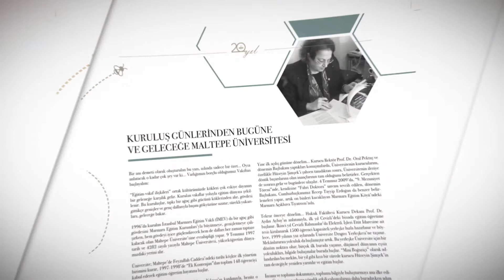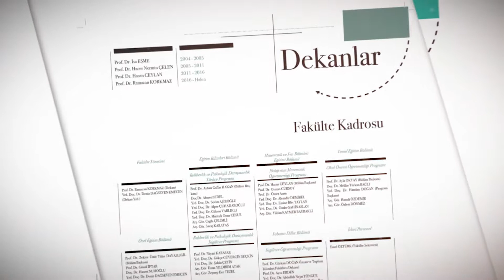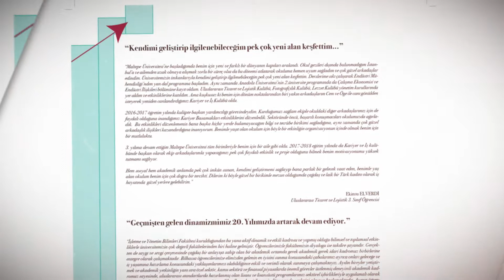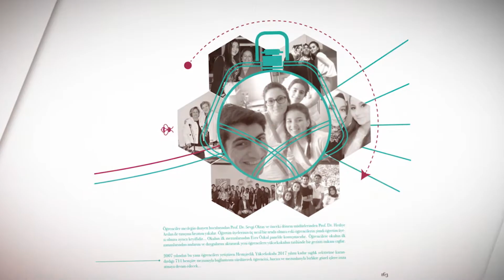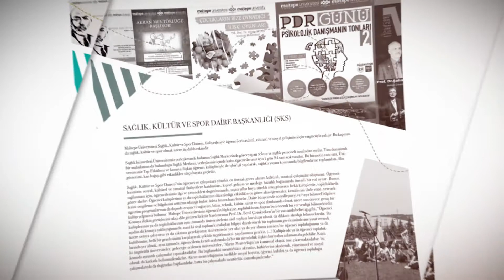Maltepe Üniversitesi İletişim Fakültesi